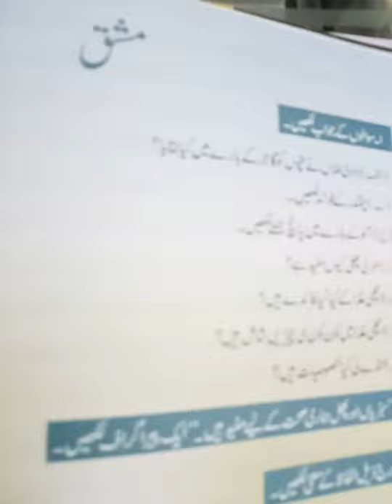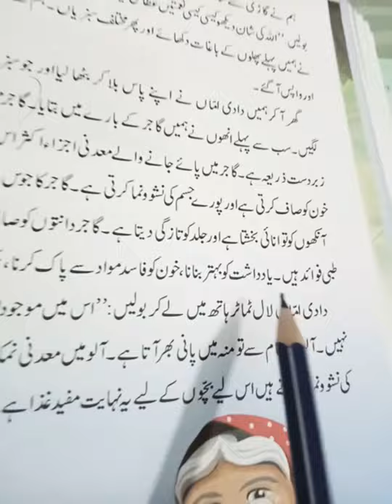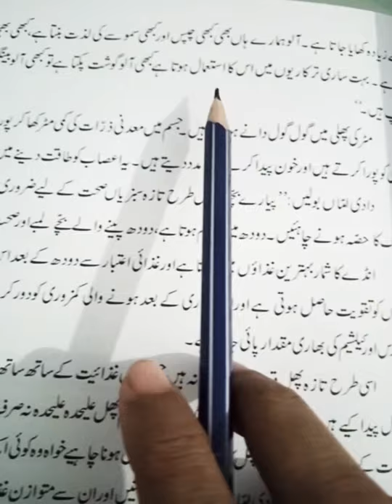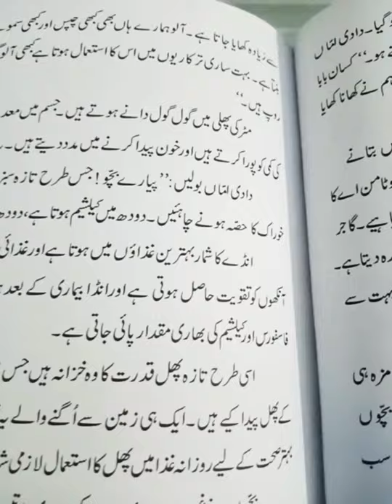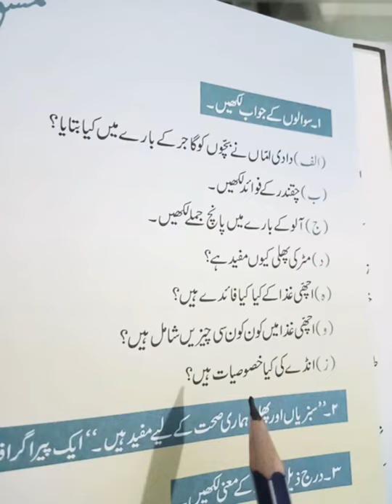Q/A of unit 8 * صحت مند غذائیں *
Grade 5 Urdu book 📚 pg 48